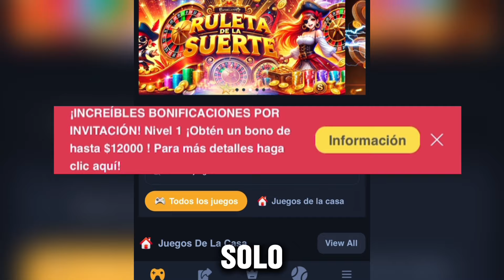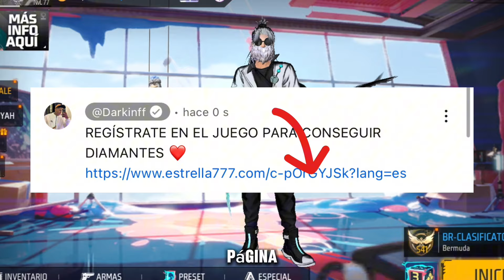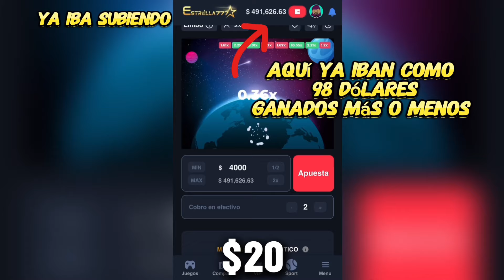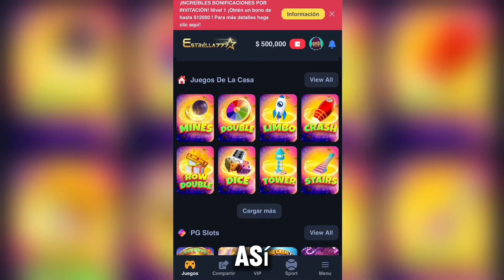“SENSI HACKER 99,99% 2024 ✅ “ 🩸para DAR todo rojo🩸!!! en CELULAR 🎯 CON BOTON + DPI “ COMO HACKER “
nueva sensibilidad para dar TODO ROJO EN FREE FIRE en tu celular esta sensibilidad viene totalmente regulada con el fin de que ustedes puedan pegar unos rojos insanos asi que mi bro no olvides dejar tu like y compartir este video y darás todo rojo

MI GRUPO DE WHATSAPP AHI SUBO TODAS LAS SENSIS PARA QUE LAS VEAN❤️

DESCARGALA PARA QUITAR EL LAG Y DAR TODO CAPA

TUTOTIAL SECRETO DE LEVANTAMIENTO DE MIRA ✔🥵

 • TUTORIAL ✅ Levantamiento de MIRA PERF...

como dar tiros en la cabeza en free fire, como pegar todo rojo en free fire, como levantar la mira en free fire, configuración para dar headshot en free fire
, configuracion free fire, como dar puro rojo en free fire, sensibilidad free fire, la mejor configuracion para free fire, configuracion free fire para dar en la cabeza,
macro para celular free fire, como dar todo rojo en free fire, la mejor sensibilidad para free fire, free fire, sensibilidad free fire para dar tiros ala cabeza Configuracióndefreefire​ sensibilidad​ Aimbot​ Headshot​ comolevantarlamira​
Como levantar la mira en free fire en la nueva actualización 2023, configuraion completa para motorola, configuracion para motorola, configuracion perfecta para motorola, la mejor configuracion para motorola, configuracion motorola g, configuracion motorola e, motorola free fire configuracion,
Truco mira defecto, FreeFire​ disparos headshot, seguimiento a la cabeza en free fire, truco​ disparo a la cabeza free fire, Configuraciones​ free fire, Configuraciones free fire 2023
, Configuraciones free fire pc, Configuraciones free fire thedonato, Configuraciones​ free fire, Como levantar la mira en free fire en la nueva actualización 2023, como dar headshot en free fire, como dar headshots,
 free fire 2023, handcam de free fire, handcam de free fire, mostrando mis manos en free fire., seguimiento a la cabeza en free ire, como subir mira free fire, como ser pro en free fire, trucos de free fire,
 como alzar la mira en free fire, como dar todo rojo con m1887, como disparar en la cabeza en free fire, mejor configuracion para free fire, como dar cabeceros en free fire, boton de disparo free fire, como mejorar en
 free fire,
 trucos para free fire, como dar headshot en free fire, tiros ala cabeza free fire, the matom, el mejor boton de disparo en free fire, cómo dar todo rojo en free fire, como dar todo rojo, como dar todo rojo free fire,
 como hackear free fire para dar disparos en la cabeza configuracion, configuracion para dar en la cabeza free fire, trucos brasileños free fire, configuraciones para free fire, aplicacion para dar tiros ala cabeza free fire 2023, trucos de free fire 2023, como levantar mira con m1014,
 sensibilidad, configuracion free fire, como pegar todo rojo en free fire, la mejor sensibilidad para free fire, sensibilidad free fire para dar tiros ala cabeza, como dar tiros en la cabeza en free fire,